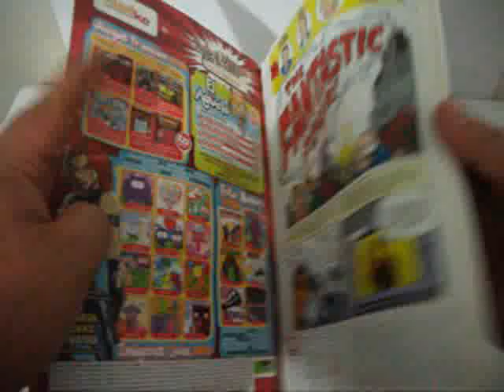4FANTASTICOS_MP4_.mp4